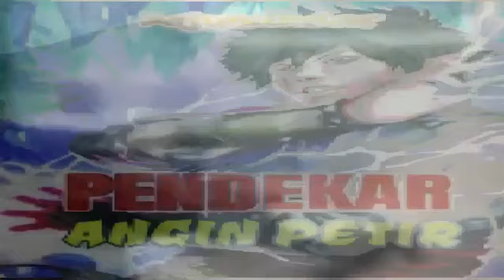Pendekar Angin Petir Episode 58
Cerita silat klasik berlatar sejarah Nusantara di awal-awal berdirinya kerajaan Pajajaran.
Walaupun tidak diterima menjadi murid di padepokan tersohor dengan alasan memiliki tulang lemah yang tidak cocok untuk belajar beladiri, Panji Saksana tidak menyerah.
Dia terus berjuan demi cita-citanya menjadi pendekar dengan cara yang lain.
Apalagi setelah tahu siapa pembunuh orang tuanya, Panji Saksana merasa berkewajiban membalas dendam.
Berhasilkah cita-cita Paji Saksana, dapatkah dia membalas dendam orang tuanya?
Ikuti kisahnya Pendekar Angin Petir.